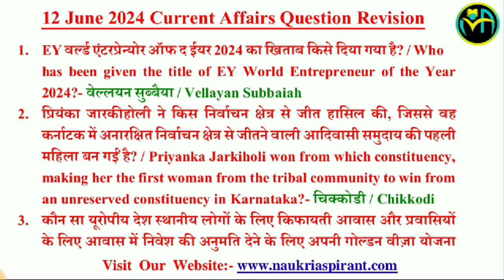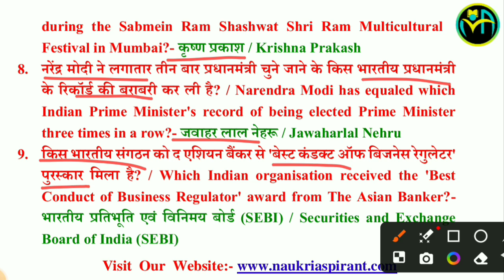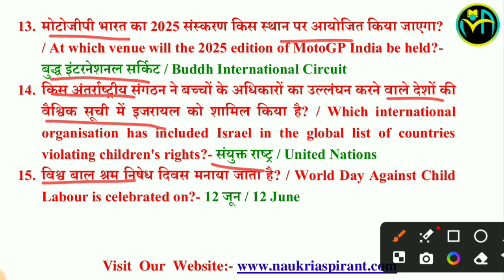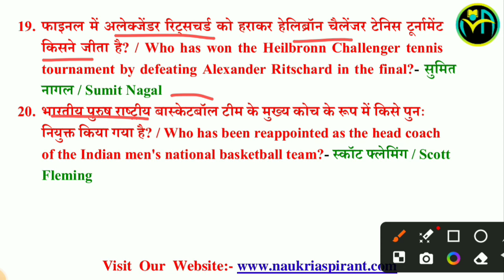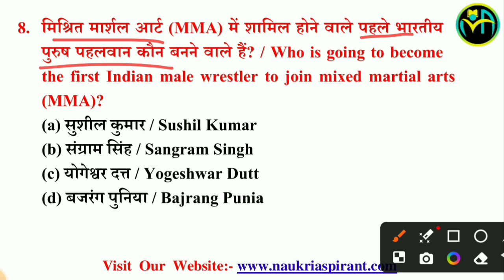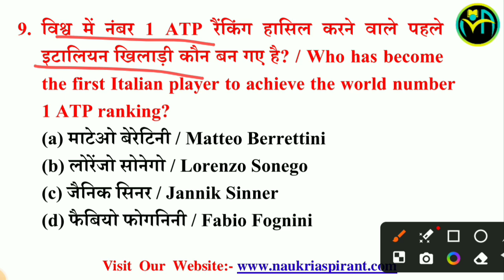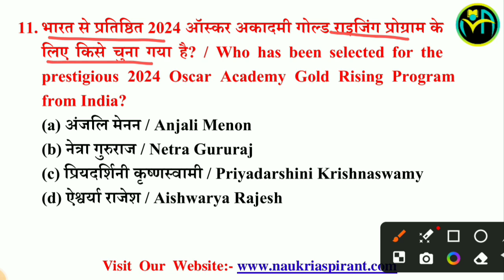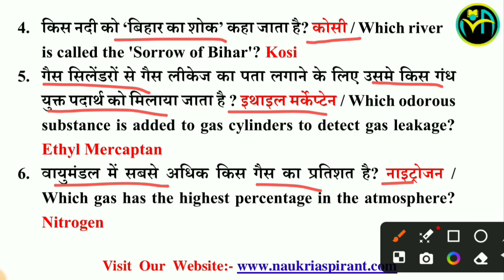13 June 2024 | Daily Current Affair Booster Class #662 | RRB ALP/RPF/SSC CGL/CHSL/MTS/ UP Police2024